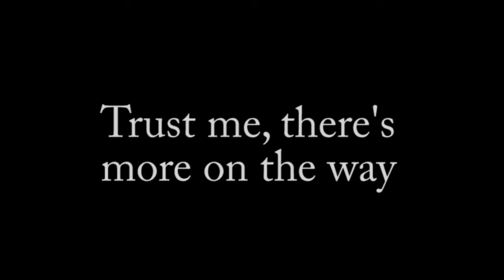Light 'Em Up //Hacked by Danny\\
**EDIT**
I HAVE ASSHOLE FRIENDS GODDAMIT. Okay, so I won't take this down or anything cause I actually like the slight color changes anyways.

So friends, what does one do on a lonely weekend when your friend is gone? You hack her, duh.
YOOOO THIS IS DANNY BOI AND I TOTES JUST HIJACKED ONE OF HUSKY'S VIDS THAT SHE WAS GONNA KEEP FROM YOU GUYS. Pretty much everything here is hers, except I went in and added more specul effects for her, cause it was kinda laaammeee. hehe, love ya gurl! But yeah, Husky does have some more vids planned out, but cause school is a bag of wanks she hasn't gotten time to 'em yet. Sorry dudes.

YOO HUSKY I LOVE YOU STILL hahahaha. ~Danny
You all know this song. "My Songs Know What You Did in the Dark" by Fall Out Boy.